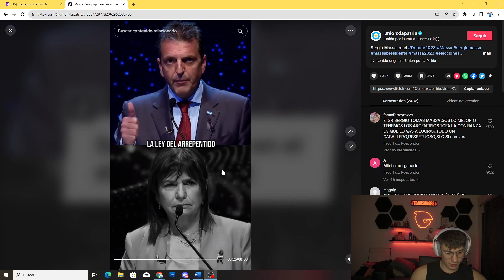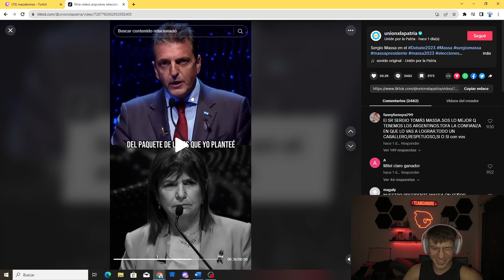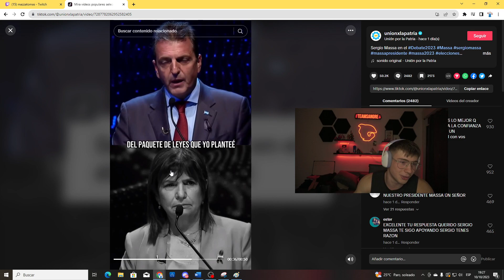MAZZA Reacciona a Las 2 CARAS de Sergio Massa